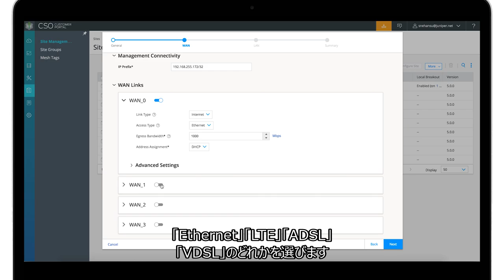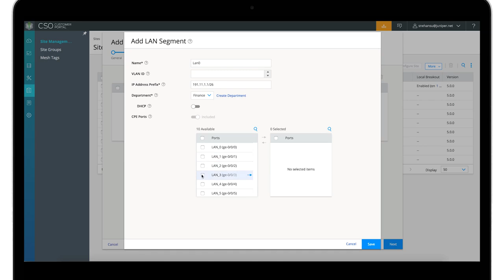15 の機能を 15 分で紹介：Contrail SD-WAN の導入時に WAN リンクを追加する方法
Contrail SD-WAN では、サイトに WAN リンクを追加するワークフローはシームレスかつ直感的です。数分で完了します。